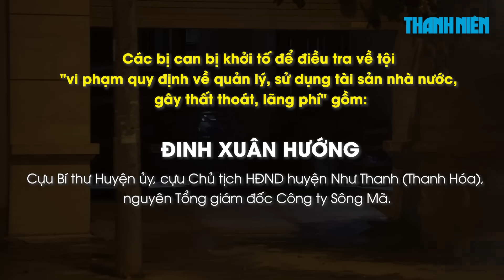Ông Trịnh Văn Chiến, cựu Bí thư Thanh Hóa, nộp 22,5 tỉ đồng khắc phục sai phạm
Cựu Bí thư Tỉnh ủy Thanh Hóa Trịnh Văn Chiến và cựu Chủ tịch UBND tỉnh Thanh Hóa Nguyễn Đình Xứng đã nộp khoảng 45 tỉ đồng để khắc phục hậu quả mà hai bị can này gây ra trong vụ án Hạc Thành Tower.

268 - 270 Nguyễn Đình Chiểu, Phường Võ Thị Sáu, Q.3, TP HCM